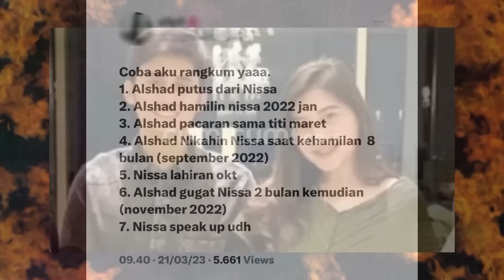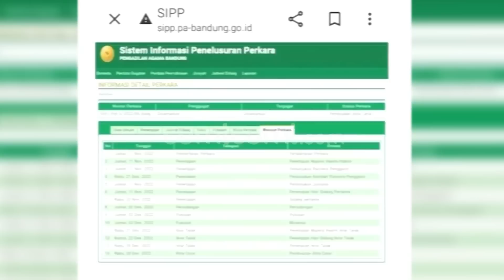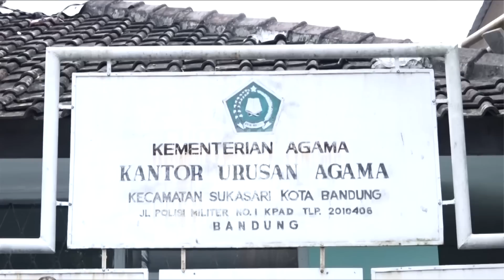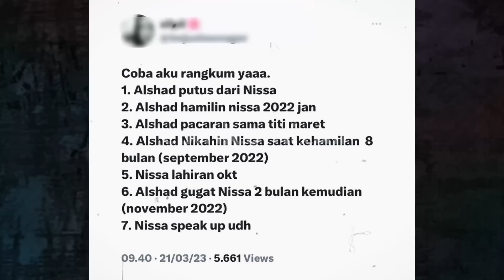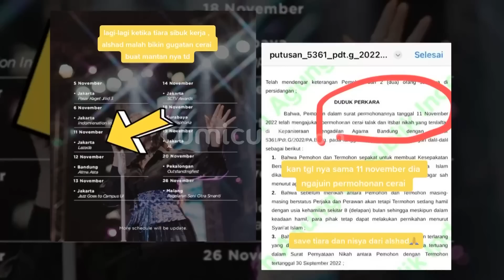Terbongkar Modus Alshad Ahmad Sengaja Menikahi Nissa Dikala Tiara Sibuk, Ini Time Line Nya - Cumicam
Usai menilik lebih dalam, satu per satu  kebenaran pun akhir-nya mulai semakin memihak kepada mantan kekasih Alshad Ahmad, yang pada beberapa waktu lalu membeberkan bukti surat duduk perkara perceraian mereka. Selain Pihak Pengadilan Agama Bandung membenarkan isu panas  tersebut. Kemunculan orang masa lalu Alshad Ahmad, yang diduga merupakan mantan kekasih-nya pada tahun 2021 silam sontak kembali membuat geger publik. Lantas seperti klarifikasi dari Pihak Pengadilan Agama Bandung terkait duduk permasalahan Alshad Ahmad dan Nissa Asyifa  ? dan seperti apa fakta mengejutkan yang dibongkar dari mantan kekasih Alshad Ahmad ?.